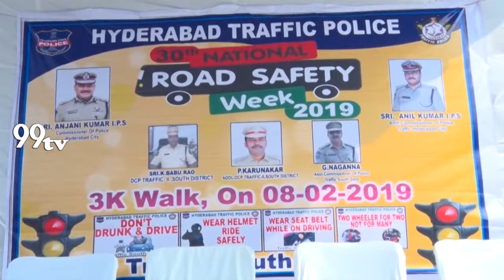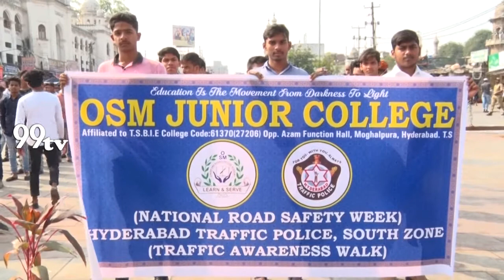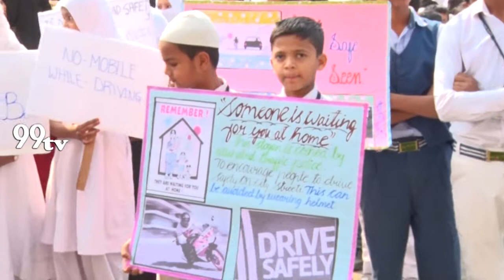HYDERABAD TRAFFIC POLCE DATE 08 FED 2019